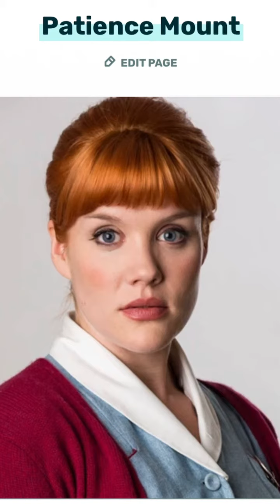Patsy & Delia // The Banjo Beat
Song: The Banjo Beat, Pt. 1 by Ricky Desktop